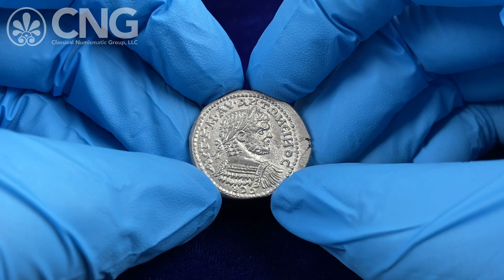CNG 126, Lot 508